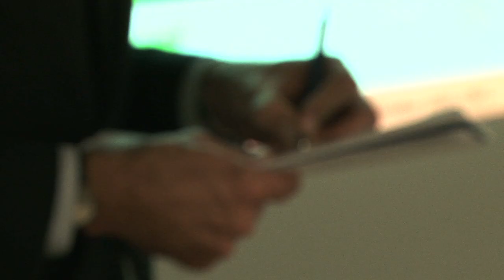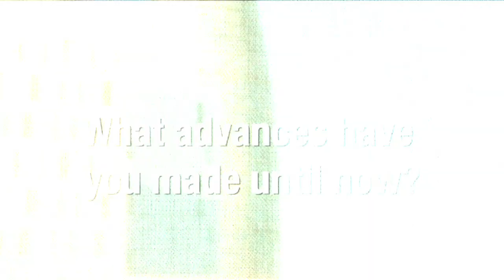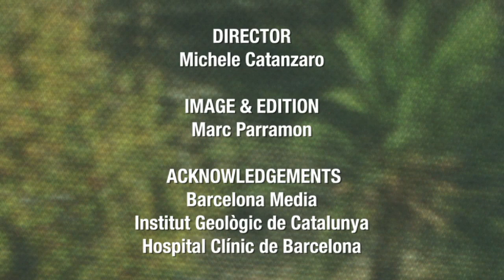Interview to Stefano Battiston, ETH Zurich, partner of Forecasting Financial Crises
We need a cockpit where policymakers can look to see early alerts of future financial crises, says Stefano Battiston, physicist at ETH Zurich (Switzerland), partner of the FOC project (Forecasting Financial Crises). FOC is a European scientific project aimed at understanding and forecasting systemic risk and global financial instabilities.